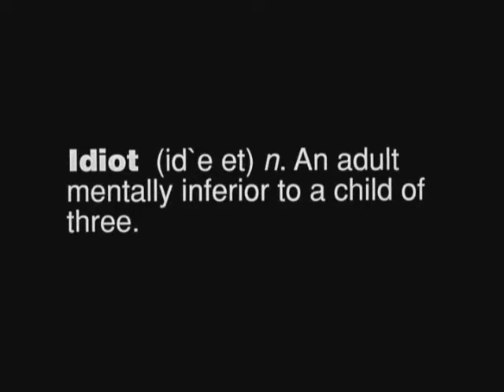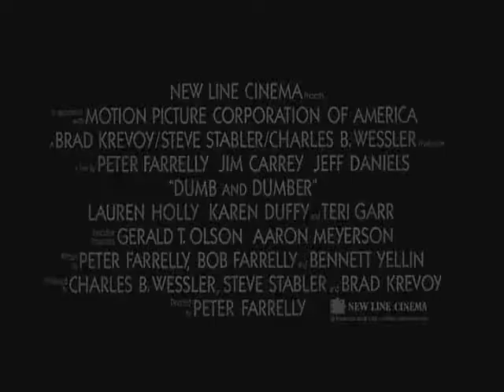Previews From Wedding Crashers 2006 UMD Video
NO COPYRIGHT INFRINGMENT INTENDED! Here's The Order:
1.Dumb And Dumber Trailer
2.Harold And Kumar Go To White Castle Trailer